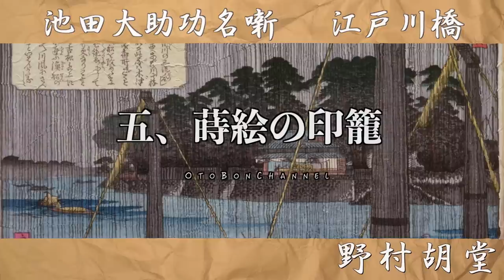【朗読】【大岡越前 池田大助捕物帳】三十一、江戸川橋／野村胡堂作 読み手七味春五郎 発行元丸竹書房 オーディオブック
■野村胡堂の大岡政談
大岡越前に薫陶をうけた若き池田大助の活躍を描いた、野村胡堂の連作小説。
テレビドラマが1974年より放映されており、全26回放映された。小西酒造提供(1550年創業。兵庫県伊丹市に本社があった。清酒メーカー)。

■用語集
半切……ハンセツ・条幅。全紙を縦に半分にしたもの
頓首……トンシュ・手紙の終わりに書いて相手に敬意を示す語
寂寞……セキバク・ジャクマク・ものさびしく静まっていること
一らつ……ある事柄の一部始終。 ある事柄に関する一通りのこと。 一件。
蘇芳……スオウ・黒みを帯びた赤色
井桁……イゲタ・材を井の字の形に組み合わせたもの
能筆……ノウヒツ・文字を書くのが上手なこと。また、その人。能書。
庶出……ショシュツ・本妻以外の女から生まれたこと。めかけばら。

■登場人物
池田大助……名奉行大岡越前にみこまれて、訓育を受ける
お美濃……大助の許嫁的存在。軽業小屋あがりのいい女。
仙太郎……大助のつかう飴屋の少年
大岡越前……名奉行

関口大三郎
太兵衞……炭屋。
佐吉……ばくち打ち
主税……桜井飛騨守の子息

仁八……赤城下の御用聞き

綾姫……桜井飛騨守の娘。十六才
松太郎……用人石田作左衛門の倅。綾姫の養子
お早……主税の乳母

篠原左馬治……お早の弟。
河瀬久太……篠原とともに、主税の護衛をしている。
岩名小三郎……半弓の名手で主税につかえる。

0:00　江戸川橋　一
4:44　江戸川橋　二
12:17　江戸川橋　三
17:12　江戸川橋　四
22:40　江戸川橋　五
26:35　江戸川橋　六
30:26　江戸川橋　七
36:22　江戸川橋　八
40:25　江戸川橋　九

■画像をお借りしています。